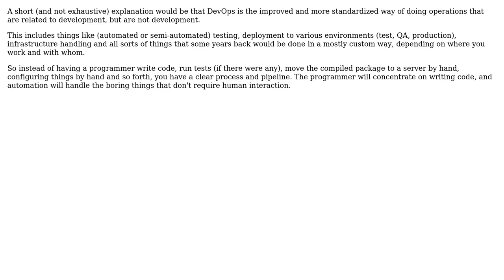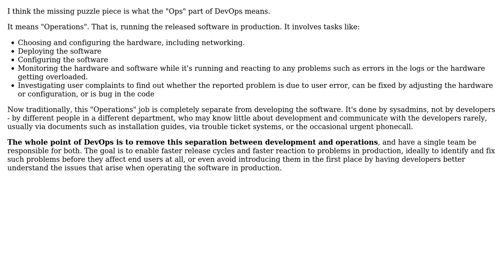Software Engineering: What is 'DevOps'? (2 Solutions!!)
Software Engineering: What is 'DevOps'?

With thanks & praise to God, and with thanks to the many people who have made this project possible! | Content (except music & images) licensed under CC BY-SA | Music | Images & others | With thanks to user Pharap user Michael Borgwardt user Kayaman and the Stack Exchange Network Trademarks are property of their respective owners. You are responsible for your own actions.